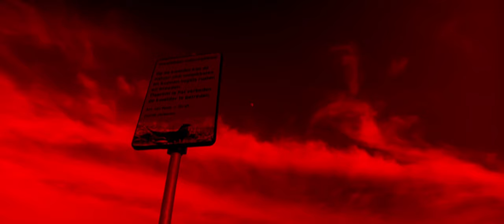Colds - On My Own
On My Own (Official Video)
Video was shotoniphone